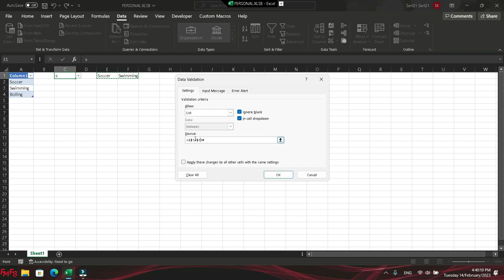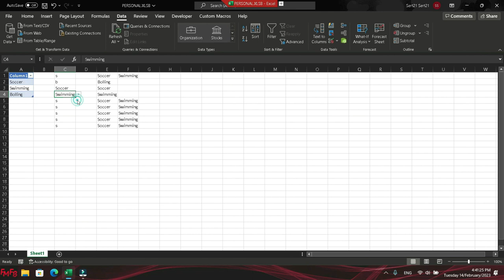Como hacer múltiples listas en las que se puede buscar en Microsoft Excel 365